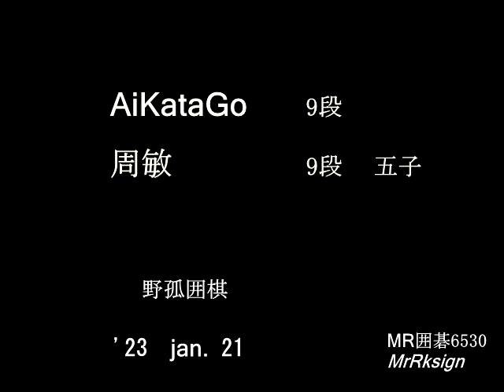AiKataGo ９段 周敏 ９段 五子 MR囲碁6530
61項目の再生リスト (打碁/詰碁/講座/Ai等)　@MrRksign